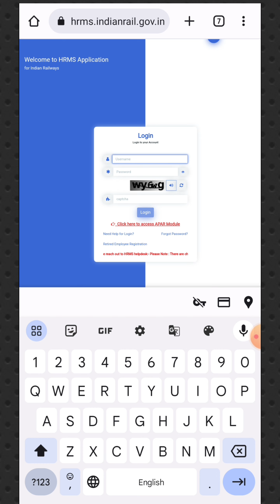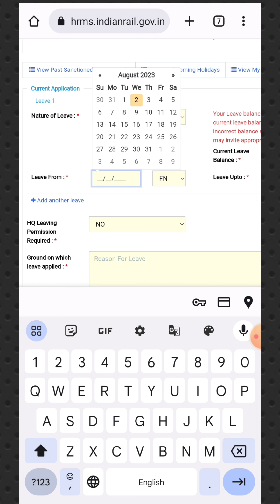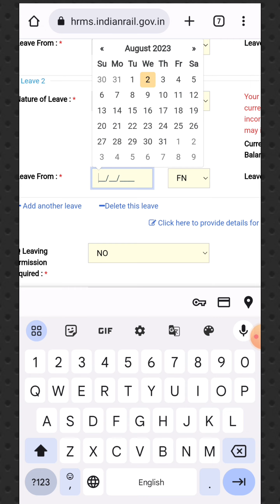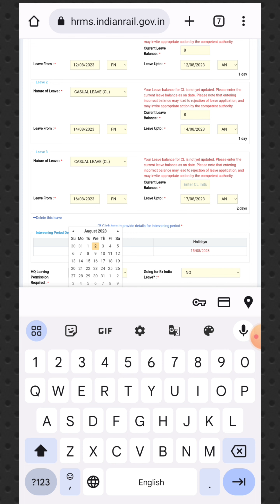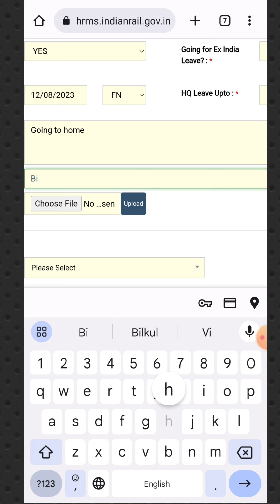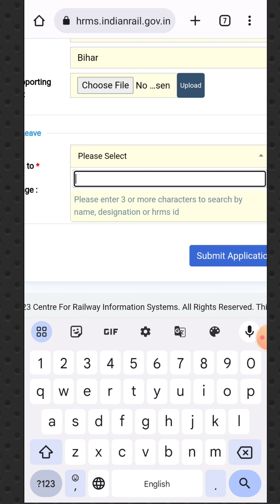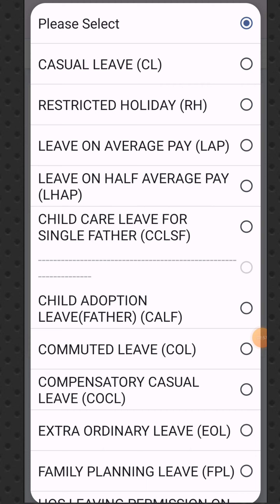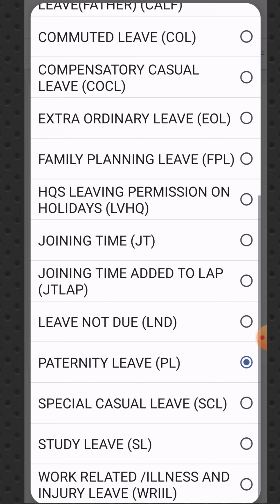Online HRMS से CL या LAP के साथ NH , CR/DR और rest एक साथ कैसे ले । Sick और PL leave कैसे अप्लाई करे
CL के साथ LAP ले सकते हैं या नही । Online HRMS से CL या LAP के साथ NH , CR और rest एक साथ कैसे ले । Sick और PL leave कैसे अप्लाई करे ।

नमस्कार दोस्तों मैं चंदन कुमार हमारे साथ जुड़ने के लिए आप सभी को बहुत-बहुत धन्यवाद आप हमारे साथ फेसबुक और ट्विटर पर भी जुड़ सकते हैं नीचे लिंक दिए हुए हैं कृपया उस लिंक पर क्लिक करके वहां पर भी हमारे साथ जुड़ सकते हैं
 Chandan Kumar  The Public adda

इंस्टाग्राम- I'm on Instagram as @chandan_railway. Install the app to follow my photos and videos.

 Chandan Kumar, The Public adda hindi
 धन्यवाद